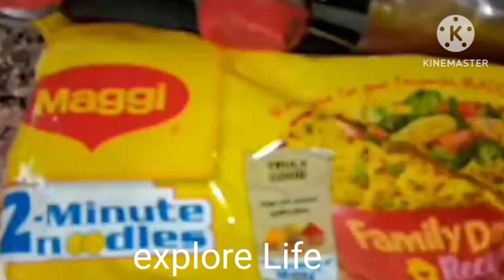Maggie recipe tasty 😋 Maggie challenge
how to make Maggie at home..
easy safe recipe for kids
tasty yummy food
Maggie quick and easy steps
Maggie challenge